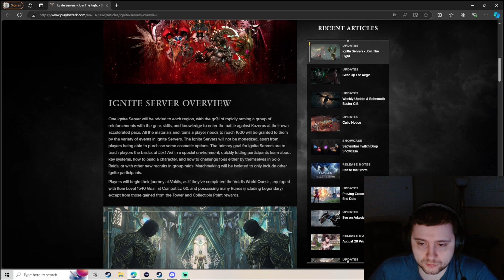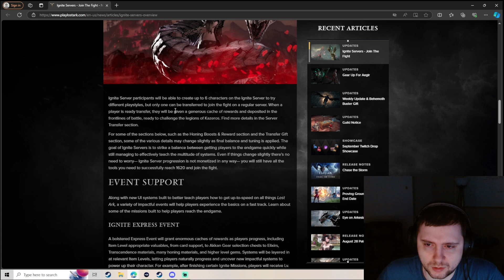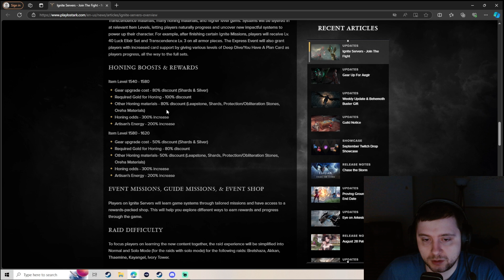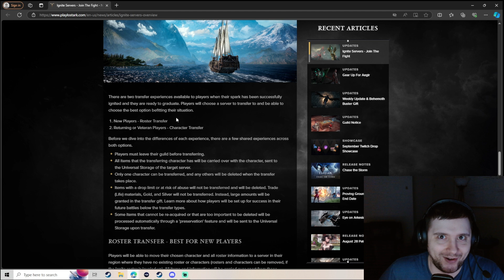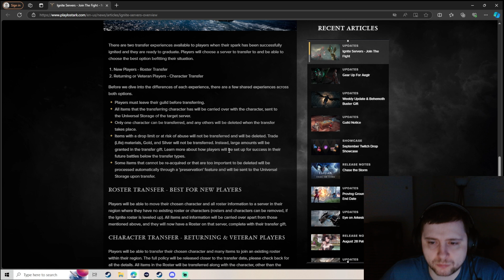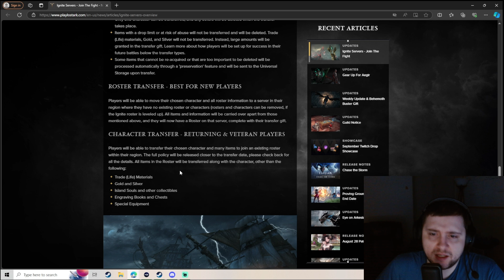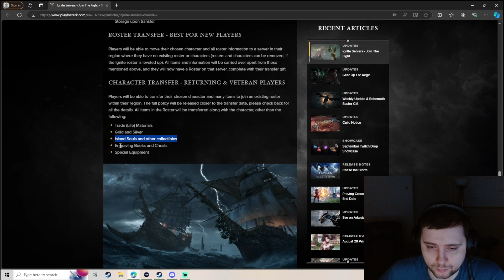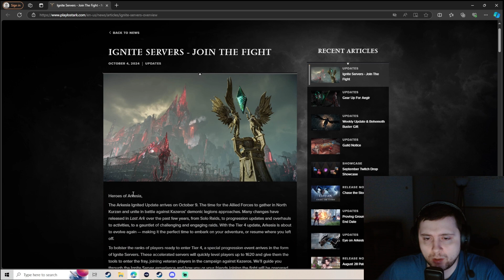Lost Ark : Ignite servers Evolved Thoughts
a korean mmo releases new ignite servers in the west. for all new players and veterans alike. 1620 seems to be the wei.